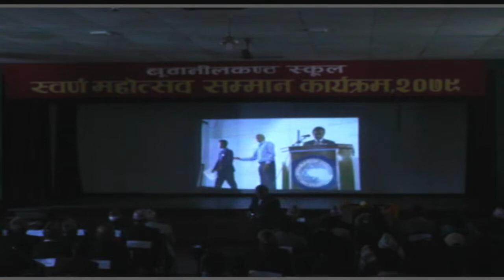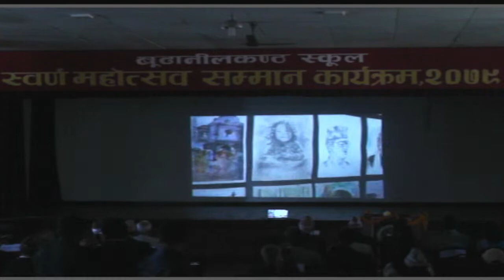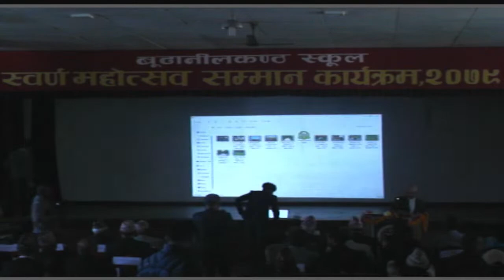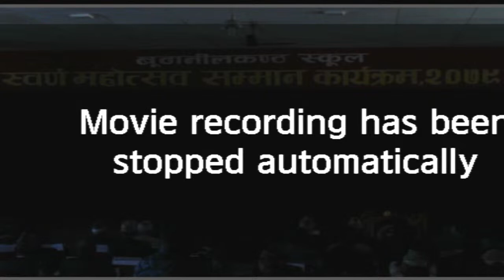Budhanilkantha School Live Stream | Golden Jubilee Event